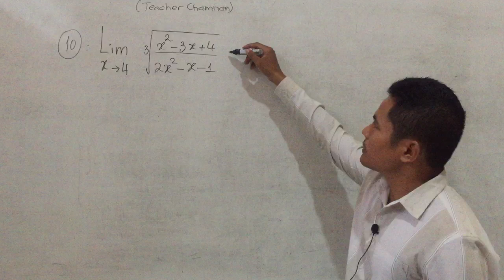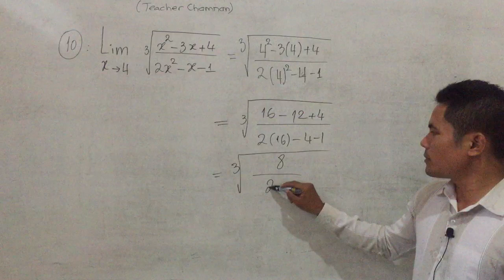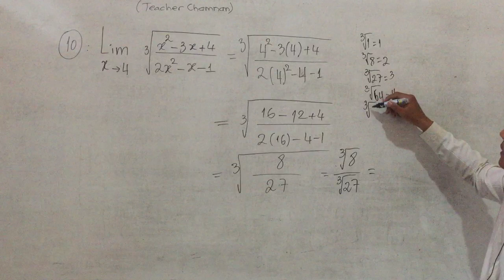10 គណិតវិទ្យាថ្នាក់ទី១២ ត្រៀមប្រលងបាក់ឌុប